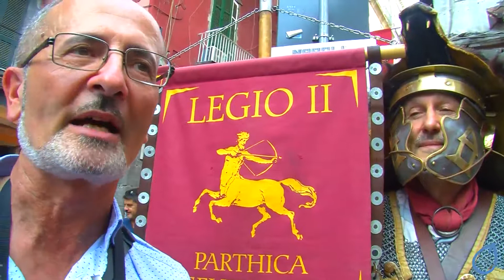Seconda edizione della Lampadoforia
Ritorna nel centro storico di Napoli il culto greco in onore della Sirena Parthenope